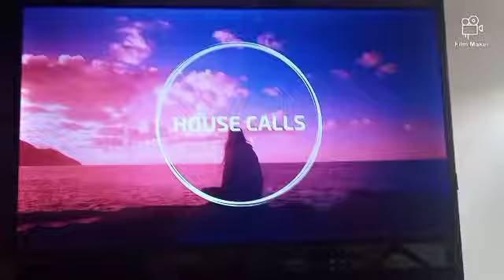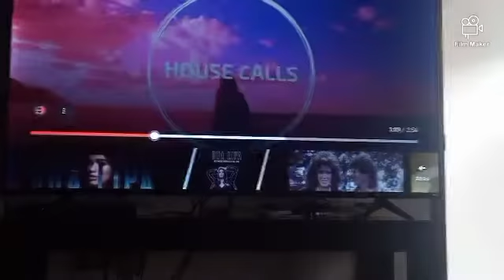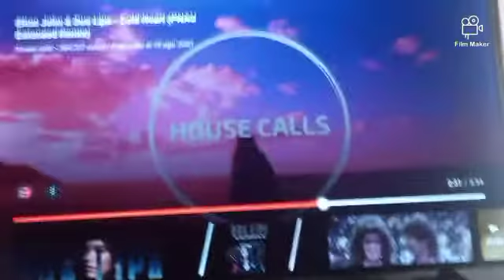música cold heart (ps1 remix like 👍